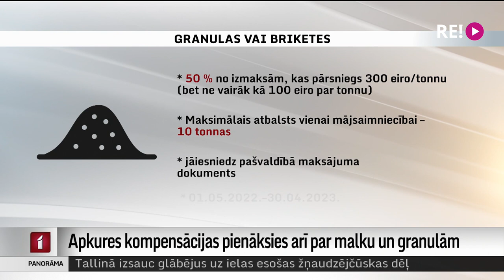Apkures kompensācijas pienāksies arī par malku un granulām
Valdību veidojošo partiju sanāksmē šobrīd vēl turpinās diskusijas par atbalsta mehānismiem iedzīvotājiem apkures izmaksu cenu kāpuma kompensēšanai. Ekonomikas ministrijas sagatavotai atbalsta mehānismu regulējums paredz – kompensāciju varēs saņemt ne vien iedzīvotāji, kuri mājokļus silda ar elektrību, dabasgāzi vai centrālapkuri, bet arī tie, kas kurina ar malku, granulām vai briketēm. Tādēļ kopējo atbalsta summu plānots palielināt no sākotnēji pieteiktajiem 350 līdz 450 miljoniem eiro.